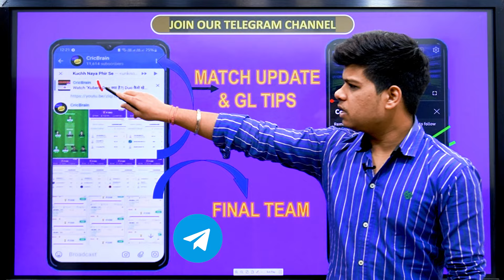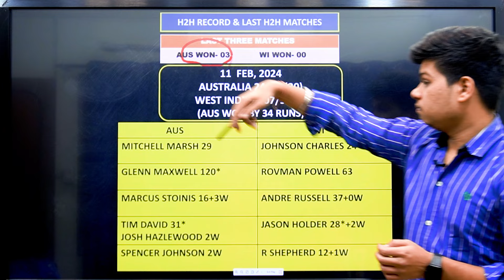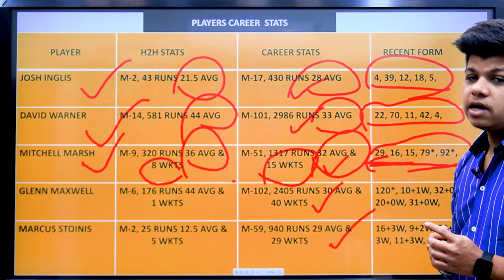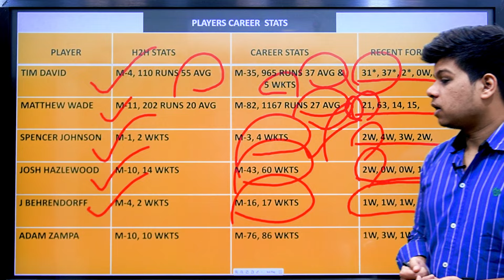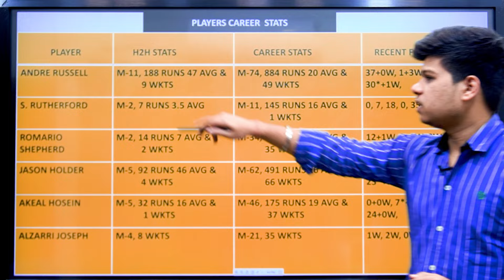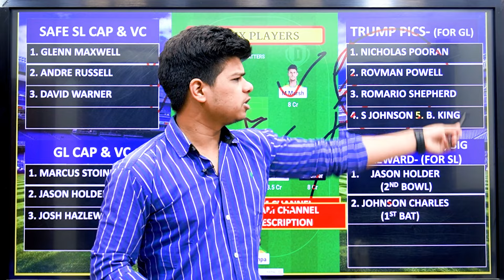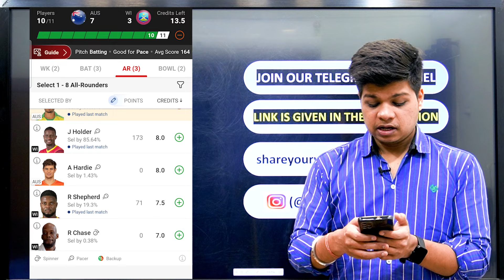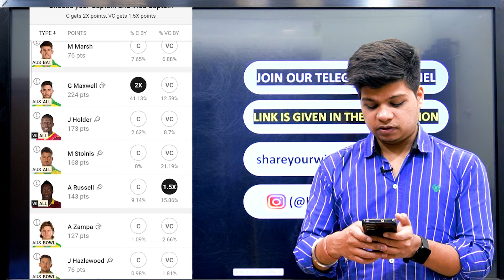AUS vs WI Dream11 Team | cric brain today | Harshit Choubey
CricBrain Telegram

100 RS Signup Bonus
Full useable

About This Video :
This video covers the preview - AUS VS WI.